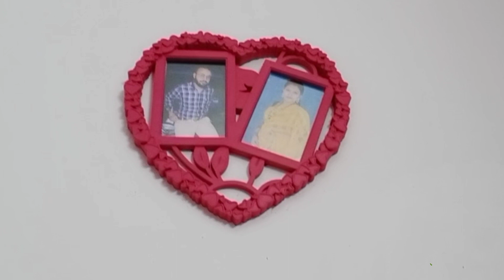||আনেক দিন পর সারি পরে বাড়িতেই পূজা করলাম 🙏🙏||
bangla vlog
family vlog
Bengali vlog
Mps House vlog